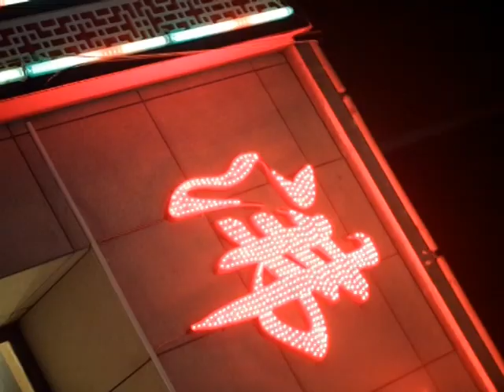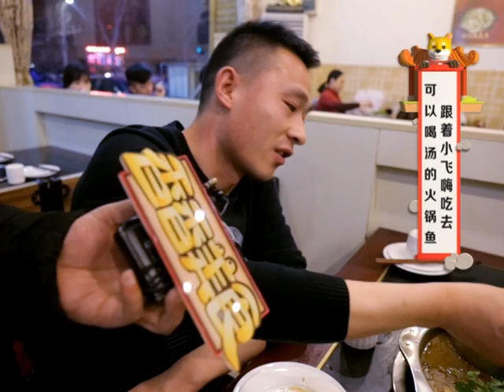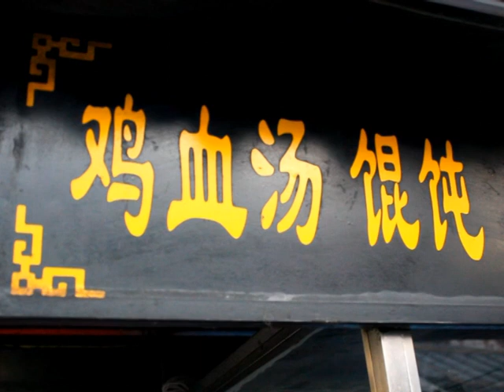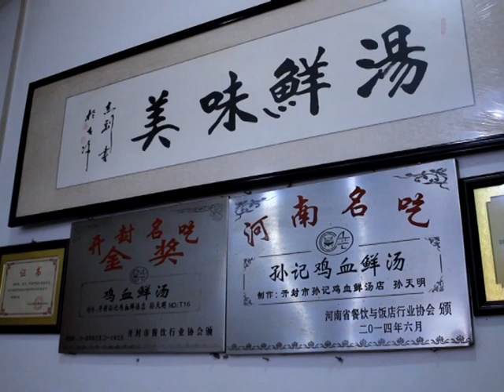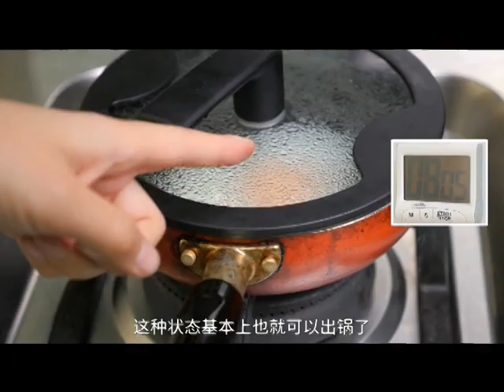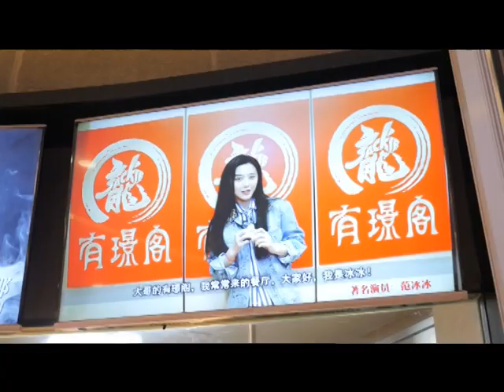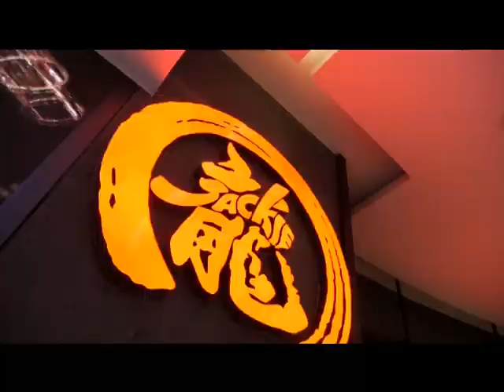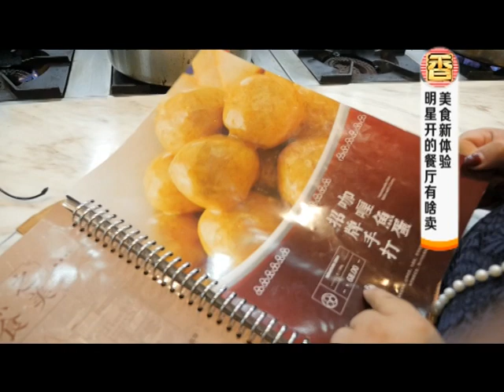香香美食 20180224 ：可以喝湯的火鍋魚